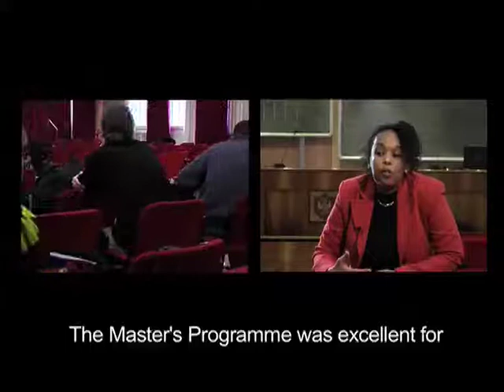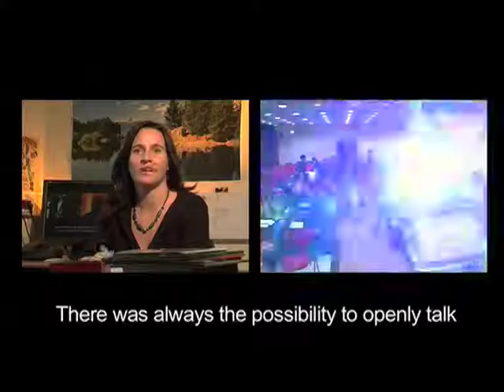Master Program in Cooperation and Development, acquaintances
The Master Program in Cooperation and Development is open every academic year to 30 students coming from different cultural and academic backgrounds, and it aims at training future professionals in the field of development cooperation.

The main characteristic of this program is the strong link between the academia and the fieldwork. It is one of the few post-graduate programs in Italy completely taught in English.

The program comprises a theoretical part lasting from November to June every year, and taking place in Pavia. It foresees more than 500 hours of classes  and seminars and focuses on disciplines such as Development Economics, History, Sociology, Human Rights and Managerial aspects related to International Cooperation.

After the period spent in Pavia, students carry out an internship for a minimum duration of 3 months. Students intern in the field offices or headquarters of NGOs, International Organizations and Governmental Institutions and have the great opportunity of earning first hand experience by working side by side with professionals of Development Cooperation and Humanitarian Aid.

As partial fulfillment of the Master requirements, students are required to draft a thesis linked to their internship experience or treating a research issue of their interest. After the discussion of the final dissertation students will be awarded the title of Second Level Master Degree in Cooperation and Development.

The Master CD awards 75 ECTS